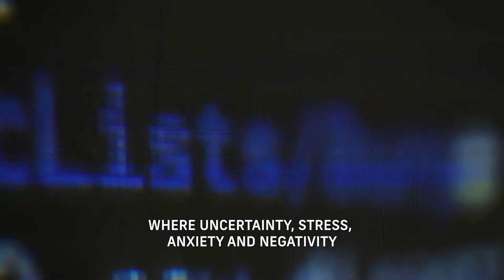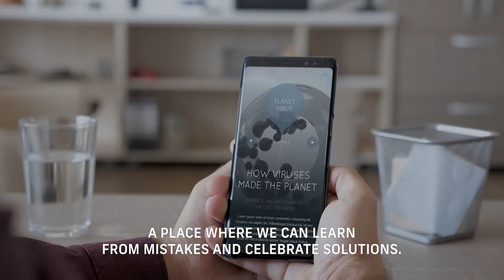Planet Virus: Preparing for the next pandemic and beyond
Planet Virus: Preparing for the next pandemic and beyond. A new interactive, educational learning platform on the impact of COVID-19 on the world.

Planet Virus is a combination of scientifically validated research, international studies and interviews with various (scientific) experts on the impact of COVID-19 on our world. By combining sources from over 60 world-renowned institutions (KU Leuven, MIT, NASA, Harvard, WHO, Stanford, U Hasselt, CEPI, Nature, NY Times, …) and creating mind-blowing cinematic visuals, Planet Virus is the most interactive, educational experience on pandemics produced in the 21st century.